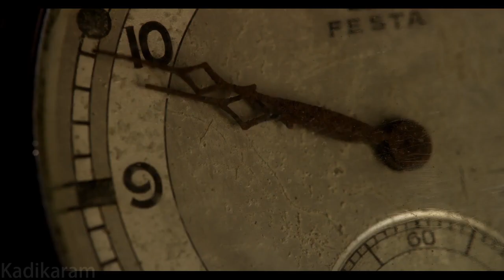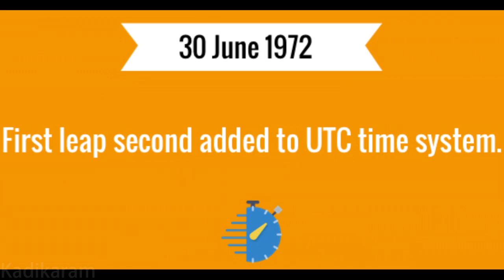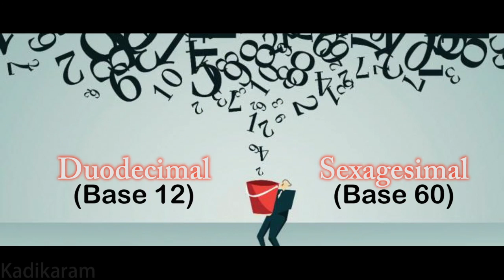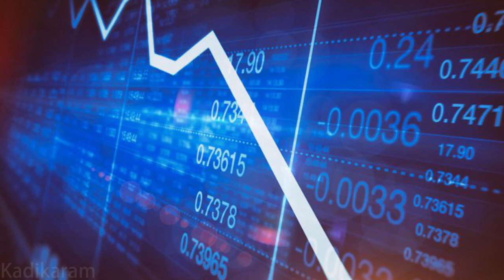என்னது!!! TIME க்கு பின்னாடி இவ்ளோ இருக்கா !!! 😱😱 | Kadikaram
Why clock spins clockwise not Anti-clockwise?
Why we follow 24 hours instead of some others?
Lots more about Time and Clock in this video.

We Created This video to share how TIME came globally and how we united by Time and 8 unknown and Hidden Facts about clock and Time. The data collected for this video are True and validated from official sites.
Watch be Informative and share with your if you like it.